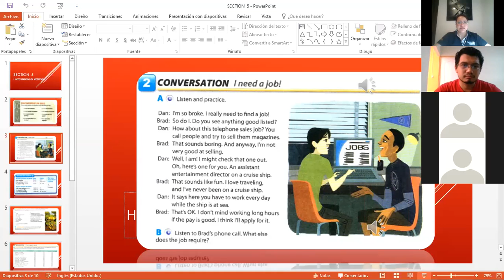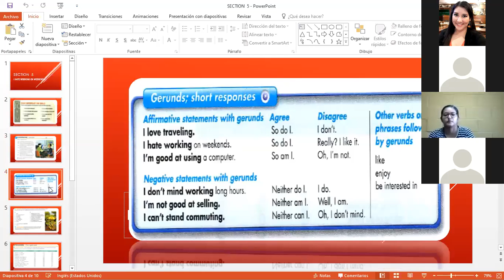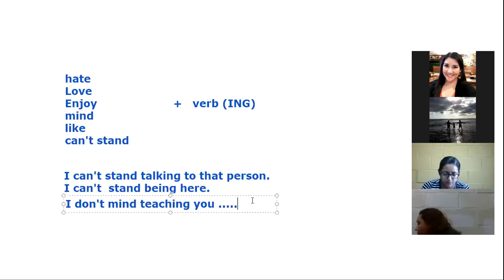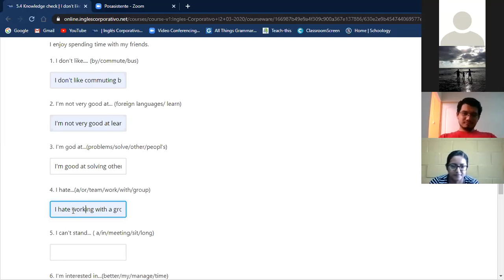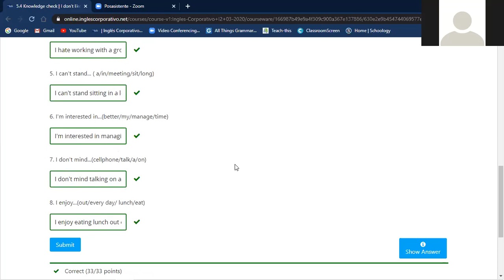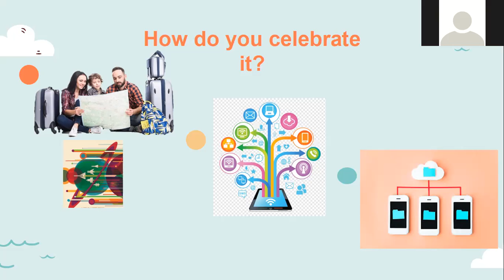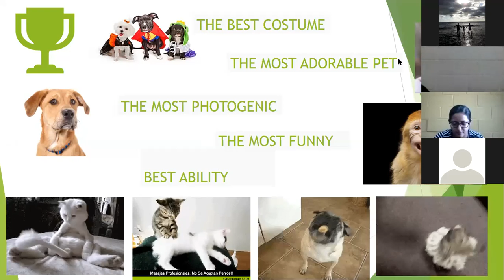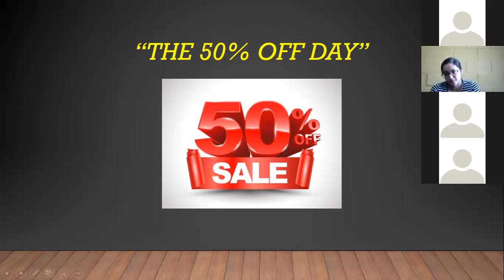Ingles Corporativo-Section 5 class 18 Expressions followed by ING